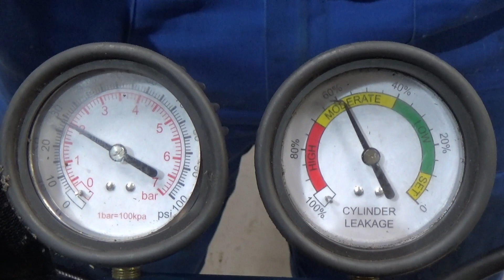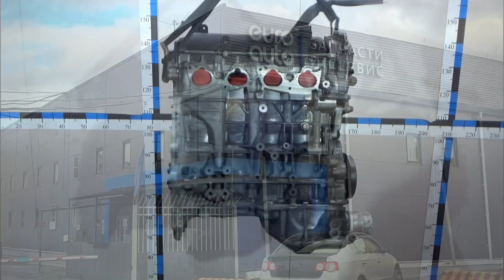Двигатель Nissan QR20DE для X-Trail (T30) 2001-2006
Описание двигателя Двигатель Nissan QR20DE для X-Trail (T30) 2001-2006
2.0Л. 16V 94563КМ. 2001Г. ЕСТЬ ВИДЕООБЗОР ДВИГАТЕЛЯ И ПНЕВМО-ТЕСТА ГЕРМЕТИЧНОСТИ КАМЕРЫ СГОРАНИЯ КОНТРАКТНЫЙ ИЗ ЯПОНИИ ЕСТЬ СОПРОВОДИТЕЛЬНЫЙ ПАКЕТ ДОКУМЕНТОВ ГТД QR20DE 101028H5A0